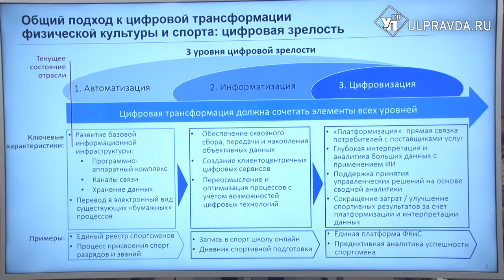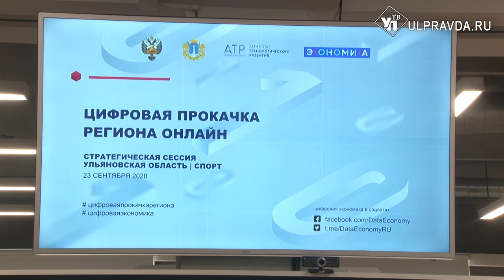В Ульяновске началась «цифровая прокачка» спортивной отрасли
В городе прошла стратегическая сессия «Цифровая прокачка региона онлайн. Ульяновская область. Спорт».